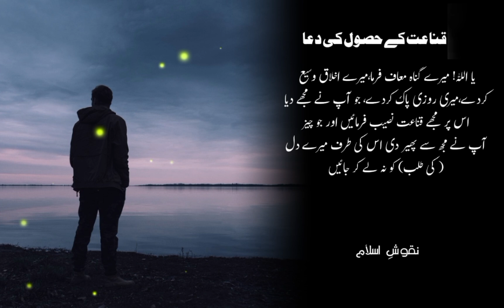Dua For Contentment | قناعت کے حصول کی دعا | Qinaat ka Wazifa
konsi tasbih padhna chahiye,tasbeeh,konsi tasbih padh sakte hai,tasbih konsi padhe,roz konsi tasbih padhna chahiye,subah konsi tasbih padhna chahiye,namaz me konsi tasbih padhe,konsi tasbeeh padhna chahiye,kon kon c tasbih padhna chahiye,allah ke naam ki tasbeeh,ism allah,zikr,allah ke name 99,powerful wazifa for hajat,powerful wazifa,powerful wazifa for any hajat,sufi,tasawuf,sufism,rohaniyat